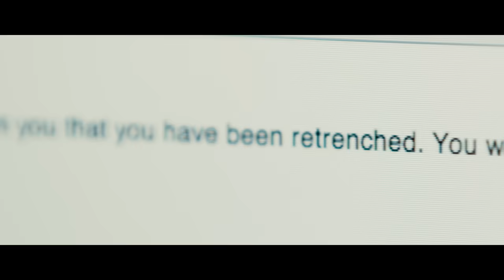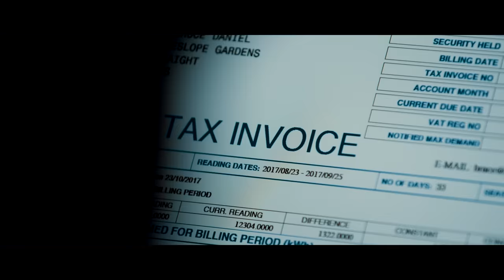Zahara - Mgodi [Official Music Video]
Mgodi, the title track from the new Zahara album - is available digitally everywhere NOW.

Produced by Pilot Films
Producer: Bruce Patterson
Director: Bruce Patterson
DOP: Kyle White
Assistant: Malcolm Cross
Make Up: Chanel White